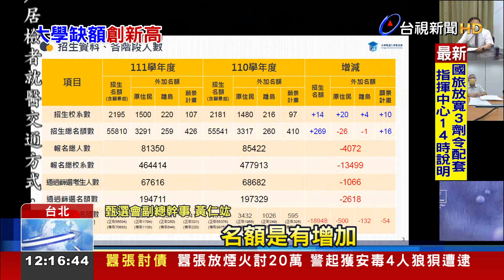放榜囉!缺額數破萬創4年新高 台大成大沒招滿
今年大學 個人申請入學 放榜，整體缺額數 破萬，創下4年來 新高！像是 以往競爭激烈的醫學系，缺額就多達117個，包括台大、成大、陽明交通大學等 9所大學，都沒有招滿，其中台大醫學系 有2個缺額、成大醫學系 6個缺額，高雄醫學大學醫學系 缺額更多達21個，而這些沒招滿的名額，都將留到 7月的分科測驗考試分發。